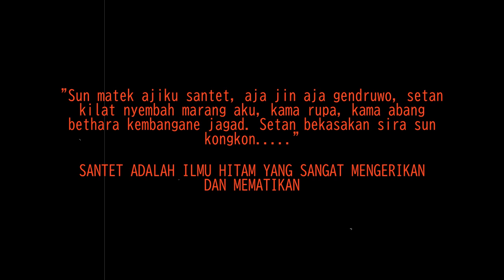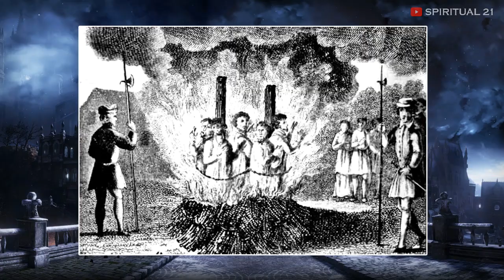ILMU SANTET TINGKAT TINGGI - Paling Ditakuti Di Indonesia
Penjelasan ilmu santet tingkat tinggi yang paling ditakuti di Indonesia. Kami jelaskan tentang ilmu santet ini secara menyeluruh dan kami juga ketengahkan tentang rajah, azimat dan amalan penangkal santet.